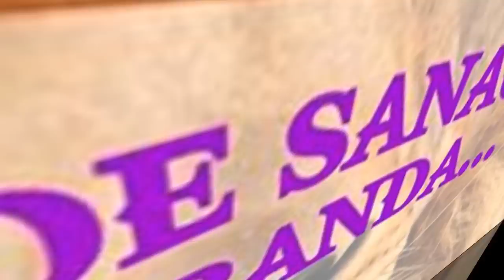El Leon De Sangasta Cancion De Las Simples Cosas(Acustico)